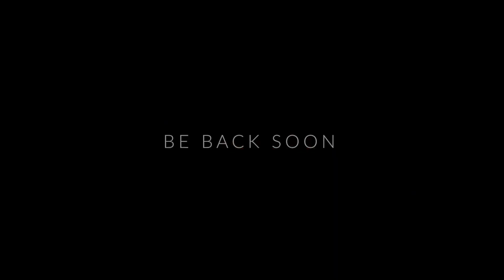WRC Safari Rally Teaser - 21st-25th June 2023 in Naivasha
Brace yourselves for the ultimate showcase of passion, precision and power